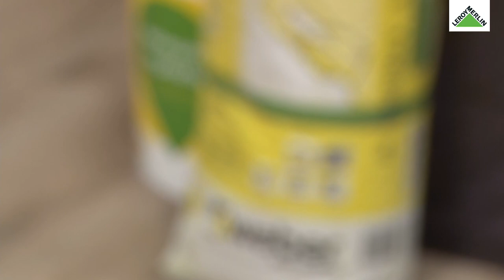Aplico o sistema de isolamento térmico exterior (ETICS), WEBER - Workshop da Casa | LEROY MERLIN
Este Workshop da Casa contou com a presença de Nuno Sousa da WEBER. Conheça uma solução de isolamento pelo exterior que lhe vai permitir poupar energia e ajudar o ambiente.